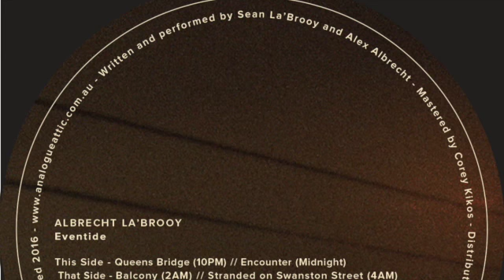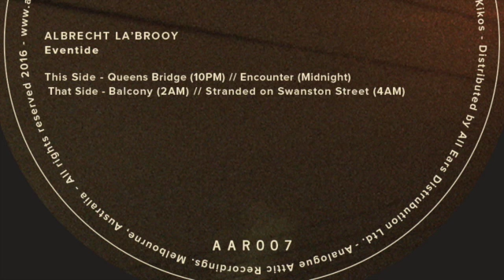Albrecht La'Brooy - Encounter (Midnight) [Analogue Attic / AAR007]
Track 2 from the Eventide 12"

Following the success of 'Edgewater Towers' earlier this year, Albrecht La'Brooy show their darker side in the latest release from Analogue Attic Recordings.

Somber and brooding at times, hard-hitting at others, 'Eventide' stays true to the Analogue Attic aesthetic whilst exploring themes and sounds of the evening.